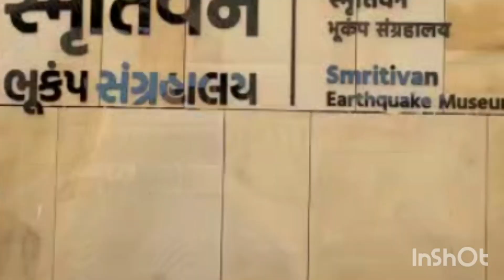Bijur 4877A Must Watch Vedio